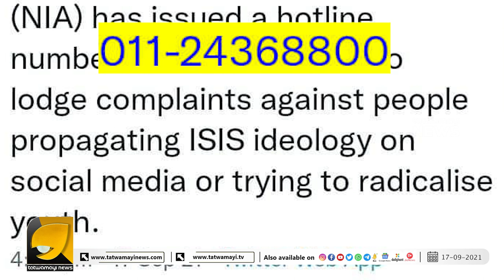നാർക്കോട്ടിക് ജിഹാദികൾക്ക് പിന്നിൽ തുർക്കി? കുടിലതന്ത്രങ്ങൾ പുറത്ത് | OTTAPRADAKSHINAM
ബിഷപ്പ് വിവാദത്തിൽ തുർക്കിക്കെന്താണ് കാര്യം? ജിഹാദികളുടെ പദ്ധതികൾ വെളിവാകുന്നു | OTTAPRADAKSHINAM